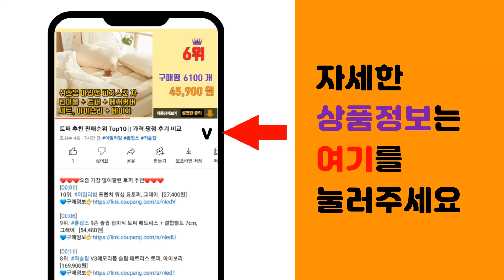투명아크릴 추천 판매순위 Top10 || 가격 평점 후기 비교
❤️❤️❤️요즘 가장 많이팔린 투명아크릴 추천❤️❤️❤️

[00:01]
10위. 원형 투명 아크릴(타공) 10P, 10개 [1,880원]

[00:06]
9위. 투명(불투명)칼라아크릴판 1.3mm 240x350mm/아크릴판/아크릴, 불투명파랑 [3,200원]

[00:11]
8위. morningscent 아크릴 자석액자, 2개, 투명 [8,890원]

[00:16]
7위. 아코빅스 아크릴판 재단 2T 투명, 352_투명 100 x 50cm [20,000원]

[00:21]
6위. 마벨인홈 투명 아크릴 페인팅 DIY 그림 메모 그리기판 10개, 13cm*18cm(10개) [11,200원]

[00:26]
5위. 심플리앤 투명 아크릴 팔레트 사각 20 x 30 cm, 1개 [8,600원]

[00:31]
4위. 동아측기 연질 아크릴판 아크릴 가림막 600x900mm, 1개, 0.5T x 600mm x [8,500원]

[00:36]
3위. 아크릴판 투명/컬러 2T 3T 5T 8T 10T 15T 20T 아크릴 재단, 백색, 라운드 [1,000원]

[00:41]
2위. 동아측기 아크릴판 투명, 1T x 580mm x 430mm, 1개 [8,280원]

[00:46]
1위. 아크릴판 투명/컬러 2T 3T 5T 8T 10T 15T 20T 아크릴 재단, 검정, 라운드 [1,000원]